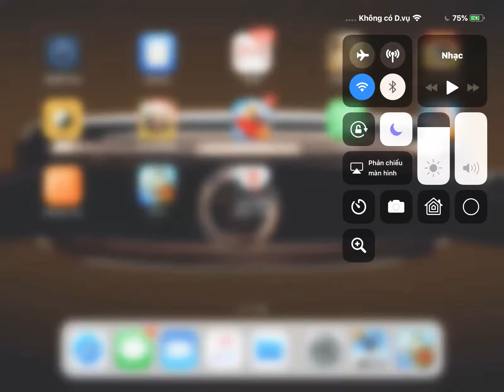Plants vs zombie 2 | quẩy battlez một tí